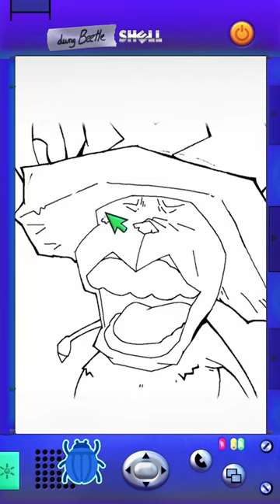Chopper MSPAINT Speedpaint